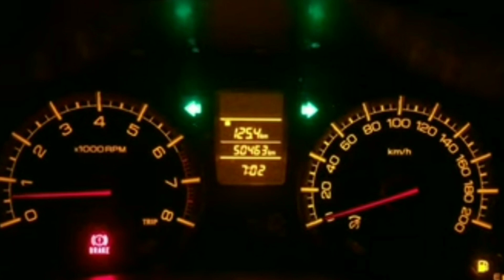Hazard Lights in Car കാറിലെ ഈ ലൈറ്റെന്തിനാ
വാഹനങ്ങളിലെ ഹസാർഡ് ലൈറ്റ് എന്തിന്

പലരും പല തരത്തിൽ പറയുന്നു, എന്താണ് വാസ്തവം ?